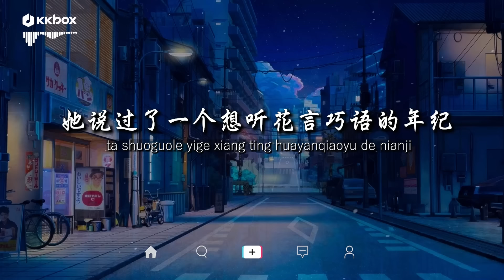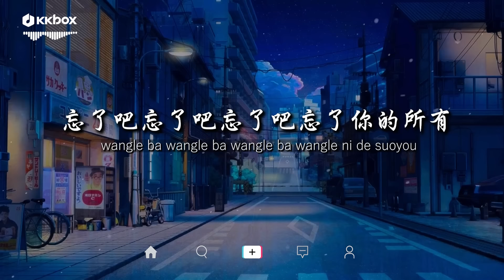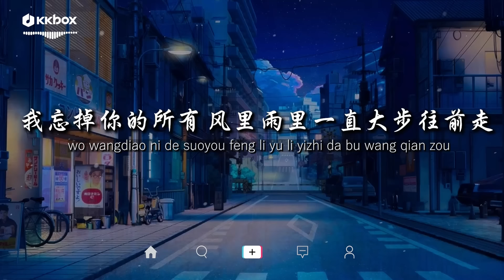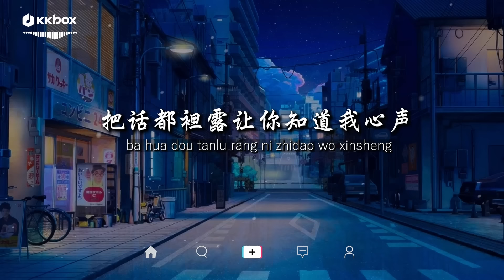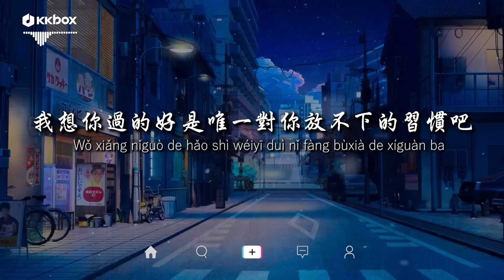隊長YoungCaptain - 哪裡都是你【動態歌詞 / Pinyin Lyrics】「你想要的是現在 而不是那遙遠的未來」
从不在意别人口中的自己
Cong bu zaiyi bieren kouzhong de ziji
她说过了一个想听花言巧语的年纪
ta shuoguole yige xiang ting huayanqiaoyu de nianji
你选择了他们口中所谓的放弃
ni xuanzele tamen kouzhong suowei di fangqi
却才发现早就丢掉了自己
que cai faxian zao jiu diudiaole ziji

特别是一个人的夜里
tebie shi yigeren de yeli
没有人能够控制住自己
meiyou ren nenggou kongzhi zhu ziji
让全部回忆藏在心底泛起涟漪
rang quanbu huiyi cang zai xindi fan qi lianyi
你想要的是现在
ni xiang yao de shi xianzai

而不是那遥远的未来
er bushi na yaoyuan de weilai
选择的困惑
xuanze de kunhuo
再没人能懂你
zai mei ren neng dong ni
生气的原因和哭泣的无力
shengqi de yuanyin he kuqi de wuli

最遥远的距离
zui yaoyuan de juli
忘了吧忘了吧忘了吧忘了你的所有
wangle ba wangle ba wangle ba wangle ni de suoyou
不过只是找了一堆美丽的理由
buguo zhishi zhaole yi dui meili de liyou
把你的痕迹都统统掩埋
ba ni de henji du tongtong yanmai

你走过的地方只剩下思念难捱
ni zouguo di difang zhi sheng xia sinian nan ai
把你藏在心头
ba ni cang zai xintou
每天每夜想你
meitian mei ye xiang ni
害怕你的眼泪
haipa ni de yanlei

没人为你抹去
mei renwei ni mo qu
不能想象没有了你的未来
buneng xiangxiang meiyoule ni de weilai
你身边那位能让你过得比我更精彩
ni shenbian na wei neng rang niguo de bi wo geng jingcai
我忘掉你的所有 风里雨里一直大步往前走
wo wangdiao ni de suoyou feng li yu li yizhi da bu wang qian zou

我又怎么能够忘掉你的温柔
wo you zenme nenggou wangdiao ni de wenrou
换不同的场景
huan butong de changjing
但那里都是你
dan nali dou shi ni
要怎么能忘记 忘记你
yao zenme neng wangji wangji ni

所有人都知道I can’t let you go
suoyou ren dou zhidao I can’t let you go
每个人都知道 I can’t let you go
mei ge ren dou zhidao I can’t let you go
你为什么还不知道 I can’t let you go
ni weisheme hai bu zhidao I can’t let you go
Baby baby I can’t let you go

在你的心里我是怎样一个人
zai ni de xinli wo shi zenyang yige ren
把话都袒露让你知道我心声
ba hua dou tanlu rang ni zhidao wo xinsheng
感谢你陪我走过这一程
ganxie ni pei wo zouguo zhe yi cheng

哪里都是…
nali dou shi…
哪里都是你呀
nali dou shi ni ya
哪里都是你呀

哪里都是你呀
把恨我当成动力
ba hen wo dangcheng dongli
别那么晚睡
bie name wan shui

我想你过的好 是唯一对你放不下的
wo xiang niguo de hao shi weiyi dui ni fang buxia de
习惯吧
xiguan ba